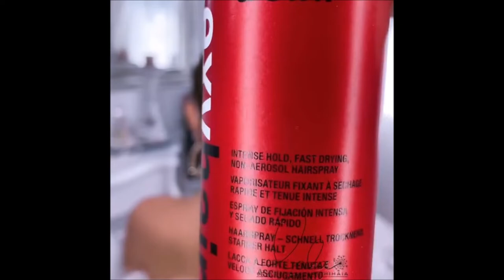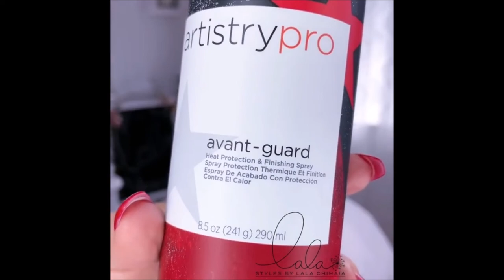Delight Bridal Style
Make Senses With Bridal Updos; No More Explotation, Just Happiness; DelightBridalHairstyle.